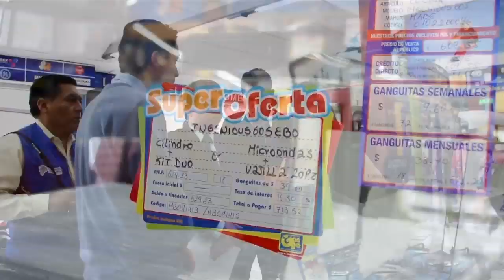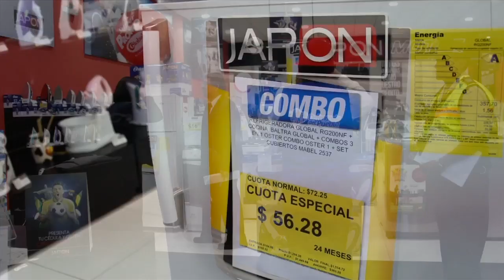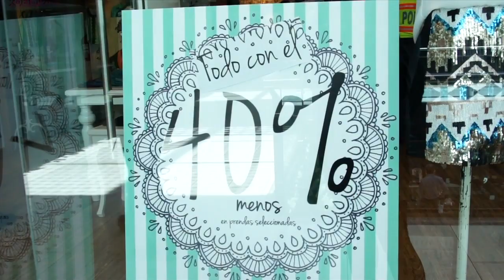Se aplica control a precios, licencias y ofertas, en centros comerciales de Quito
Quito.- La Policía Nacional colaboró este lunes con la Defensoría del Pueblo, la Intendencia General y la Comisaría de Policía de Pichincha, en diversos controles efectuados en los almacenes más concurridos dentro y fuera de los principales centros comerciales del norte de Quito, desde las 10h00.

El objetivo de las autoridades es evitar la publicidad engañosa, que lleve al consumidor a comprar un producto sin estar bien informado, o que se exhiban y eleven los precios por una determinada temporada especial.